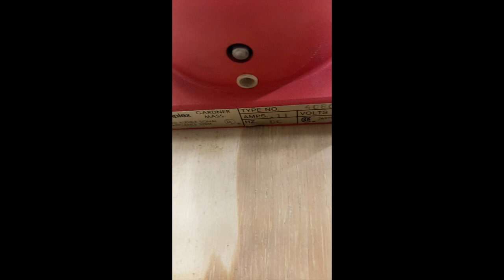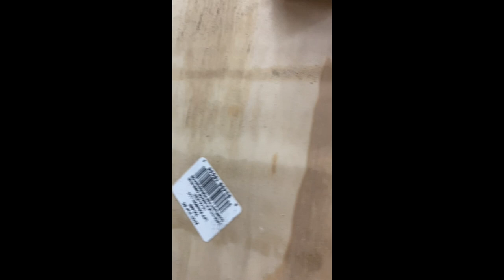FIRE ALARM BELL REPAIR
This video demonstrates how to service and adjust a classic Simplex vibrating fire alarm bell. Try this before replacing or ask your fire alarm service provider if they've done this before selling you a new bell.